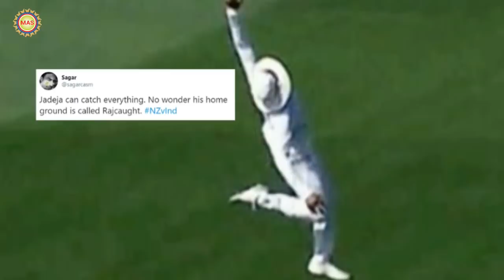হার্দিক পান্ডিয়া, শিখার ধাওয়ান আর ভুবিকে নিয়ে বড়সড়ো আপডেট দিলেন নির্বাচক প্রধান এমএসকে প্রসাদ ??